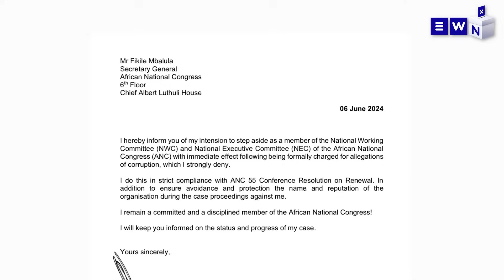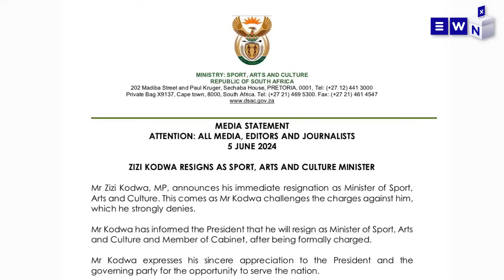The day that was: Zuma exclusive and Kodwa quits ANC NEC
The Eyewitness News bulletin with Sifiso Zulu.